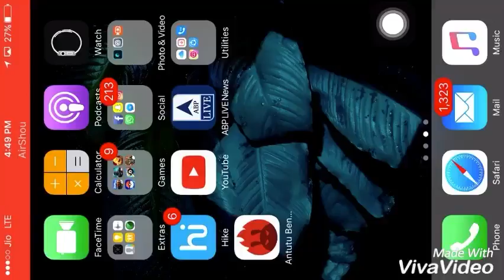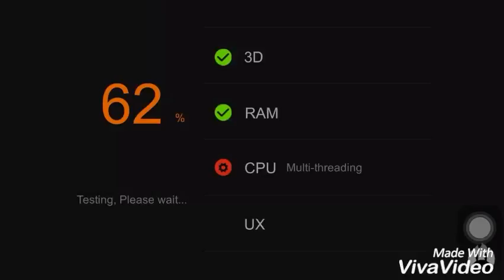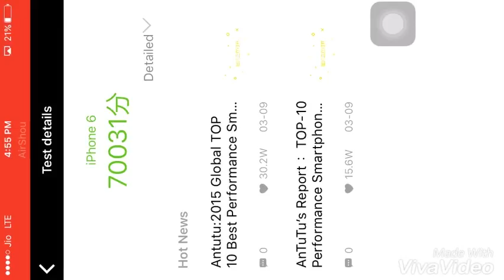iPhone 6 antutu benchmark ios 10.0.2